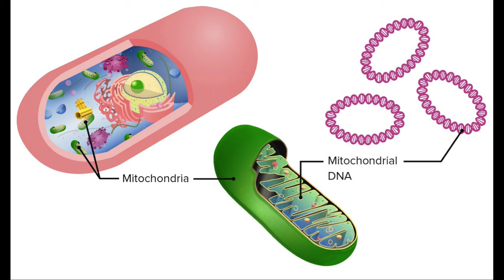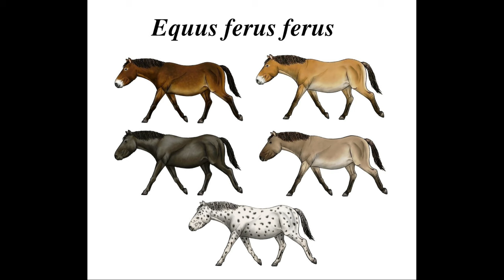CARROS DE GUERRA — Los orígenes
El CARRO DE GUERRA, que a primera vista podría parecer una máquina muy simple, de diseño primitivo y de construcción endeble sufrió un proceso de perfeccionamiento técnico muy largo. El uso adecuado de las proporciones, las líneas, los materiales convenientes: madera, cuero, tendones, huesos, etc, la distribución de estos... Aseguraron un nivel de complejidad lo suficientemente alto para que desde los orñigenes su desarrollo exigiese siglos de diseño y estudio.  En épocas tan remotas existieron dos tipos de razas de caballos, el caballo Tarpán y el caballo Przewalski, hoy sólo sobrevive este último. Durante la Edad del Bronce el CARRO DE GUERRA ya había alcanzado un notable desarrollo.
⏳🪐HIJOS DE CRONOS⏳🪐 es un canal centrado en la Historia Universal desde todos sus ámbitos: Político, militar, económico, social...

Les animo visitar nuestro otro canal "Alonso Rojas de Re". Este canal se centra en la Historia de la Magia🧙🏻‍♀️🧙🏻‍♂️, la sabiduría tradicional🕯🌾☘️, los conocimientos esotéricos y ocultistas👁, la antropología social👨‍👧‍👦, e incluso la teología⛪️.

Y para aquellos amantes de los libros no les hará perder el tiempo visitar la cuenta de Instagram "Libros Únicos"🛠⚙️⛓📚. Allí se muestran trabajos de artesanía del libro, algunos para uso personal, pero otros para aquellos clientes que desean atesorar en su biblioteca libros personalizados de calidad fina📙📕📘.

CANAL DE HISTORIA: "HIJOS DE CRONOS".⏳📖

INSTAGRAM DEL CANAL: "HIJOS DE CRONOS".⏳📖